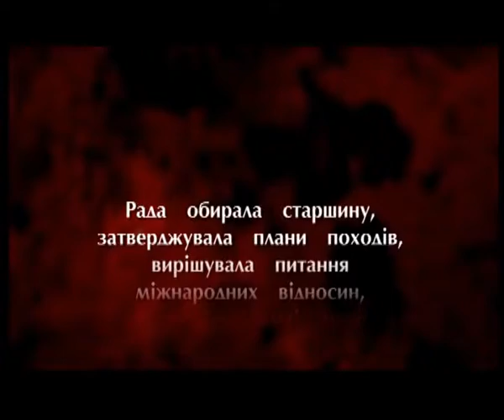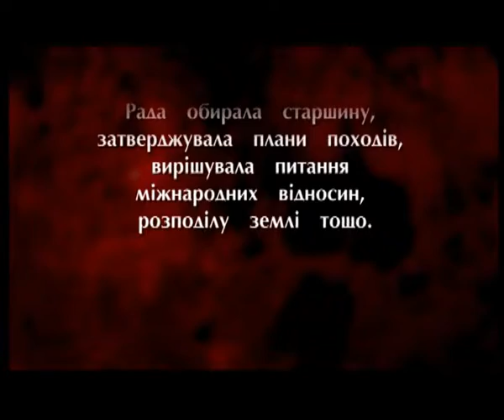Козаки (шоста серія)